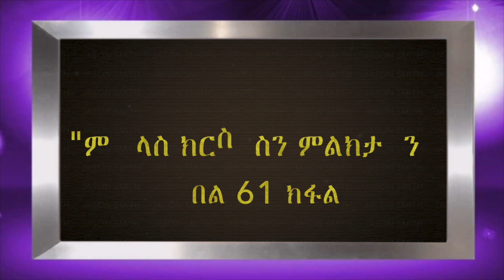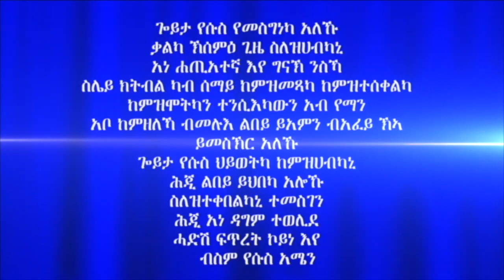"ምምላስ ክርስቶስን ምልክታቱን" መበል 61 ክፋል ብሃዋርያ ሕነሽም ኢትዮጵያ